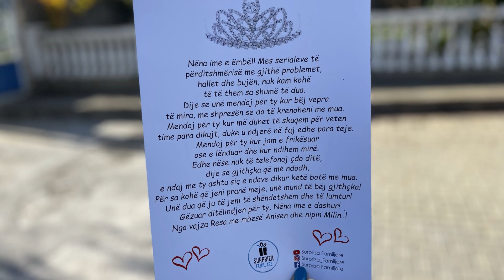Surpriza nga Vajza me Fëmijët nga Gurbeti për Nënën..!!!